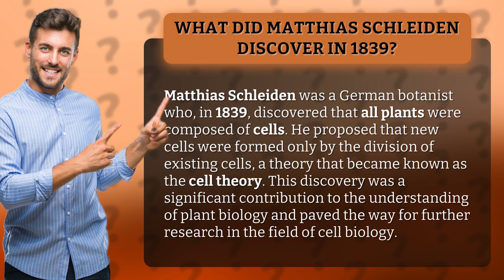What did Matthias Schleiden discover in 1839?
Unlocking the Secret of Plants: Discovering the Cell Theory with Matthias Schleiden in 1839!